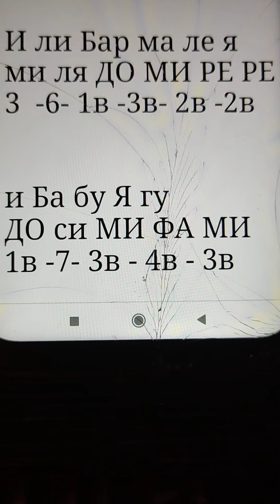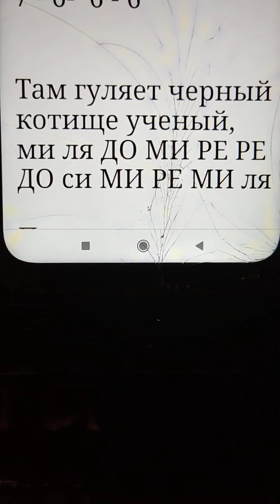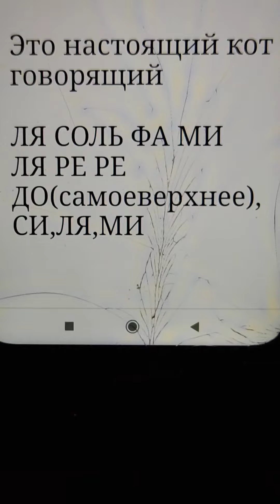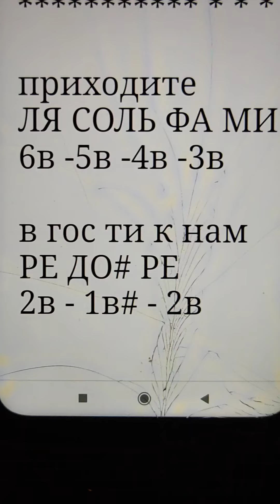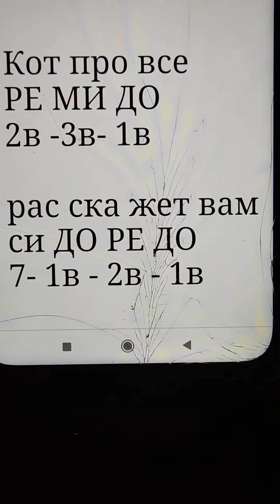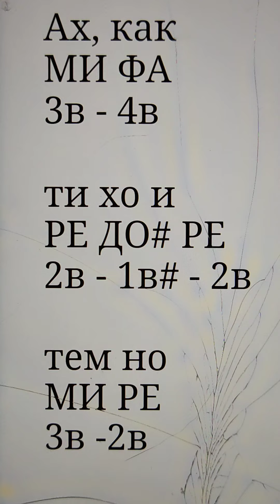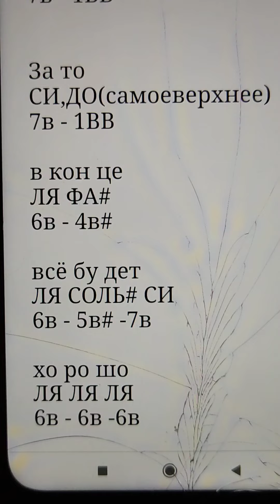🎹В гостях у сказки Приходи сказка НОТЫ Это настоящий кот говорящи!😼♥️🚀🎹🌲❄️😼♥️💜😼💙🌲🎹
Как сыграть на пианино
 детскую песню
В гостях у сказки
(Приходи,Сказка).

Нам нужны будут ноты

ми
фа
соль
ля
си

ДО верхнее
ДО# верхнее
РЕ верхнее
РЕ# верхнее
МИ верхнее
ФА верхнее
ФА# верхнее
СОЛЬ верхнее
СОЛЬ# верхнее
ЛЯ верхнее
СИ верхнее

ДО САМОЕ ВЕРХНЕЕ

Ес ли вы
не о чень
ми ,ля ДО(верхнее),
МИ(верхнее), РЕ(верхнее), РЕ(верхнее)
3-6 -1в -
3в- 2в-2в

бо и тесь Ко ще я
ДО си МИ РЕ МИ ля
1в- 7- 3в - 2в- 3в -6

И ли Бар ма ле я
ми ля ДО МИ РЕ РЕ
3  -6- 1в -3в- 2в -2в

и Ба бу Я гу
ДО си МИ ФА МИ
1в -7- 3в - 4в - 3в

Приходите
ЛЯ СОЛЬ ФА МИ
6в- 5в -4в -3в

 в гости к нам
ЛЯ РЕ РЕ
6в- 2в - 2в

по ско ре е
ДО(самоеверхнее),
СИ,ЛЯ,МИ

1ВВ - 7в -6в - 3в

Там где зе лё ный дуб
МИ СОЛЬ ФА МИ РЕ ДО
3в - 5в -4в -3в- -2в 1в

на бе ре гу
си ля ля ля
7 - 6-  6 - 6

Там гуляет черный котище ученый,

Пьет он молоко и не ловит мышей

Это настоящий кот говорящий

ЛЯ РЕ РЕ
ДО(самоеверхнее),
СИ,ЛЯ,МИ

А на цепи сидит Горыныч-змей
Припев
При хо ди те
МИ ФА РЕ ДО#
3в - 4в - 2в- 1в#

в гос ти к нам
РЕ МИ  РЕ
2в - 3в - 2в

по ско рей
МИ ФА СОЛЬ
3в - 4в - 5в

приходите
6в -5в -4в -3в

РЕ ДО# РЕ
2в - 1в# - 2в

Кот про все
РЕ МИ ДО
2в -3в- 1в

рас ска жет вам
си ДО РЕ ДО
7- 1в - 2в - 1в

По то му что он
си ДО РЕ РЕ РЕ
7 - 1в - 2в - 2в- 2в

ви дел всё сам
РЕ# РЕ# РЕ# МИ
2в#- 2в#- 2в#- 3в

Ах, как
МИ ФА
3в - 4в

ти хо и
РЕ ДО# РЕ
2в - 1в# - 2в

тем но
МИ РЕ
3в -2в

Ах, как
РЕ МИ
3в - 2в

чуд но и чуд но
ДО си ДО РЕ ДО
1в - 7 - 1в - 2в - 1в

Ах, как
МИ ЛЯ
3в - 6в

страш но и
ЛЯ СОЛЬ# ЛЯ
6в - 5в# - 6в

смеш но
СИ, ДО(самое верхнее)
7в - 1ВВ

За то
СИ,ДО(самоеверхнее)
7в - 1ВВ

в кон це
ЛЯ ФА#
6в - 4в#

всё бу дет
ЛЯ СОЛЬ# СИ
6в - 5в# -7в

хо ро шо
ЛЯ ЛЯ ЛЯ
6в - 6в -6в

Ты узнаешь много волшебных историй

Тут тебе и "Репка", и ключ золотой

Тут и Черномор, тот самый, который
ЛЯ РЕ РЕ
ДО(самоеверхнее),
СИ,ЛЯ,МИ

Зря всех пугал своею бородой

А в конце концов, всему свету на диво

После приключений, сражений и драк

Станешь ты веселый, как Буратино
ЛЯ РЕ РЕ
ДО(самоеверхнее),
СИ,ЛЯ,МИ